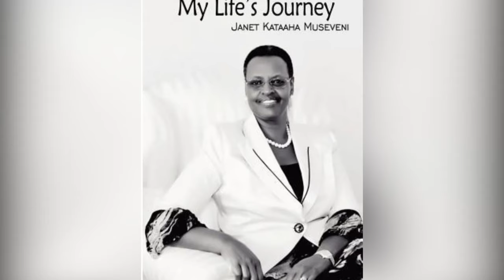Salim Saleh ataasa Museveni, Janet ne Muhoozi obutattibwa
Saturday, October 11, 1980, then vice chairman of the Military Commission and minister of Regional Cooperation, Mr Yoweri Museveni, now President of Uganda, was arrested at a notorious military roadblock at Kireka on Jinja highway about two miles from Kampala.

The soldiers forced Mr Museveni, his wife Janet and their son Muhoozi Kainerugaba to sit on the ground by the roadside from about 6.30pm to around 4pm when his younger brother, then 2nd Lieutenant Caleb Akandwanaho aka Salim Saleh led a section of his friends and Museveni’s escorts and rescued them.